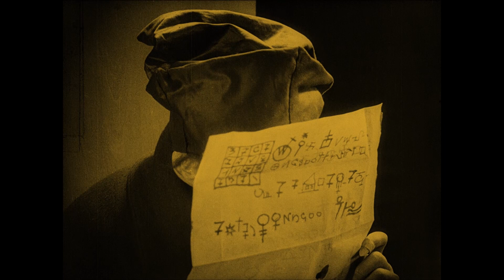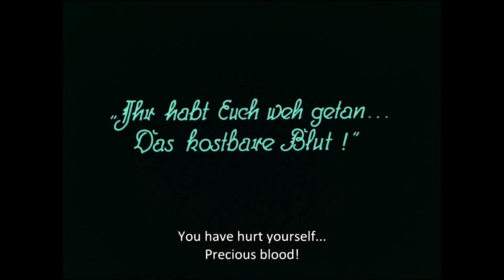NOSFERATU "Thomas accidentally cuts his thumb" Clip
2022 brings the centenary of the most influential horror film of all time, NOSFERATU.

The turning point in the career of legendary director F.W. Murnau (SUNRISE, THE LAST LAUGH), the screen's first, albeit unauthorised adaptation of Bram Stoker's DRACULA (which itself celebrates its 125th Anniversary this year) features Max Schreck's unforgettable performance as the vampire Count Orlok, the most chilling portrayal of cadaverous evil in film history. Although a court order to destroy the film was successfully brought by Stoker's widow, some copies escaped, and subsequently gave the 20th century some of its defining images of supernatural terror and dread. A decades-long search for the best surviving material and a re-recording of the original score by Hans Erdmann now allows us to see the film exactly as it premiered 100 years ago.

A towering masterpiece whose legacy is truly incalculable, NOSFERATU remains as mesmerising - and haunting - as ever.